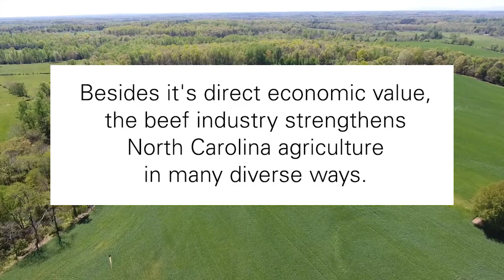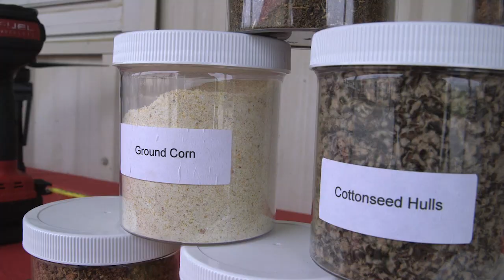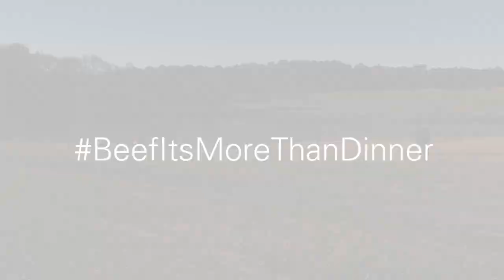The North Carolina Beef Industry Helps Tie Agriculture Together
In this video, learn how the North Carolina beef industry provides more than just a healthy and wholesome beef product.  The beef industry ties communities together, promotes opportunities for youth development, up-cycles plant products into a usable feed resources, provides green space throughout the state, and so much more.